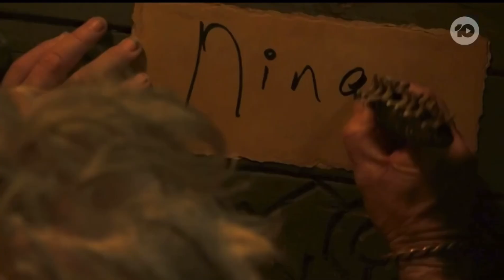Australian Survivor: Heroes V Villains Tribal Council Number Twenty Two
The Twenty Second Tribal Council of Australian Survivor: Heroes V Villains

This is the Tenth season of the Australian version competitive reality television series Survivor.

All copyrights belong to Castaway Television And Endemol Shine Australia